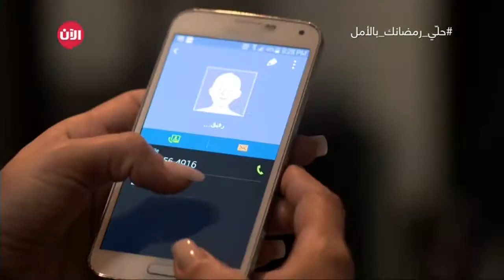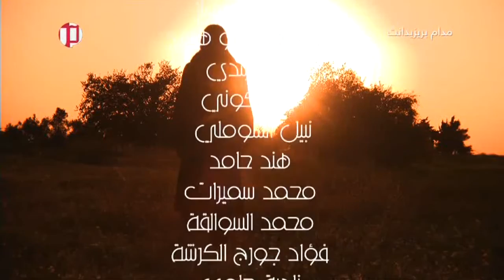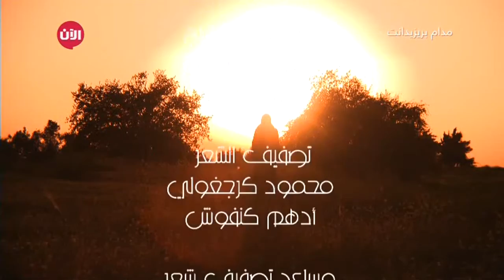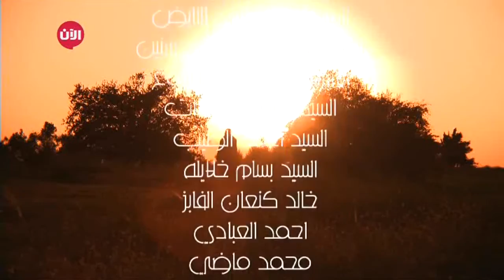بصمتي في رمضان | الحلقة 29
برنامج يومي خلال شهر رمضان المبارك، يتناول في أربع مراحل قصص مؤثرة ومفعمة بالروح الرمضانية الإنسانية الخيّرة.

زيارة أربعة دور أيتام في 4 دول عربية واختيار 3 أطفال ايتام من كل ميتم، ودعوتهم للسفر الى لبنان بهدف إعطائهم فرصة قضاء يومين من الأحلام.

ان اختيارنا لليتيم وليس أي فئة مهمّشة أخرى (مسنين، فقر، مرض...) لأن اليتيم برأينا هو الشخص الأكثر افتقاداً لجو الاهتمام والعائلة الذي يحصل عليه اي شخص في هذا الشهر الكريم.

يشاركنا في البرنامج، أربعة فنانين عرب معروفين ( المطرب ملحم زين، الممثل مكسيم خليل، الممثل عابد فهد، الممثلة كارمن لبس. وغيرهم ) بحيث يستقبل النجم الضيف، الأطفال الأيتام وماغي فور وصولهما الى لبنان، ويشارك الفنان الضيف في  النشاطات المميزة المحضرة لهؤلاء الأطفال، بحيث يقضون معاً يومين بمثابة الحلم.